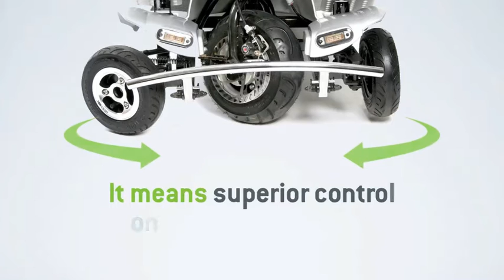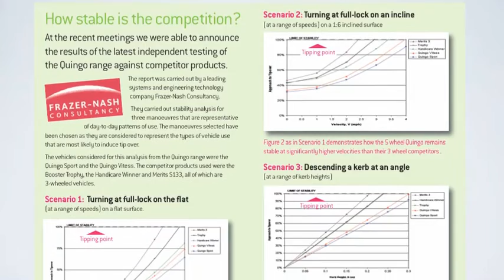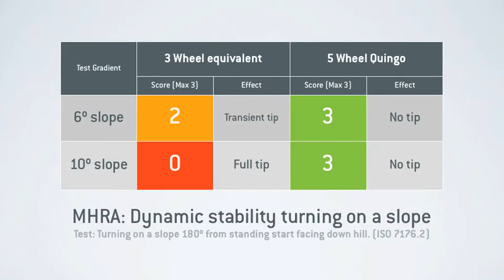Mobility Scooter By Easy Move, Bengaluru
] Incorporated in the year 2015, at Bengaluru Karnataka, India, we Easy Move are recognized as the prominent trader and retailer of an optimum quality range of Air Mobility Scooters, Flyte Mobility Scooters, Vitess Mobility Scooters and Classic Mobility Scooters. Under the guideline of our mentor Mr. Bram Van Den Boom, we have attained a separate place in this highly competitive market.